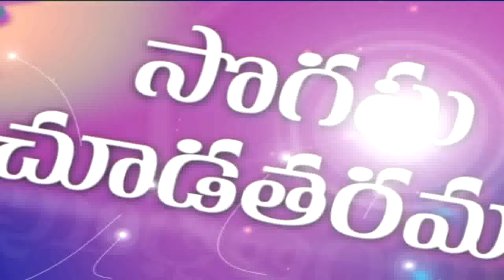Kanchi , Tissue And Banarasi Sarees Collection | Sogasu Chuda Tarama | Vanitha TV